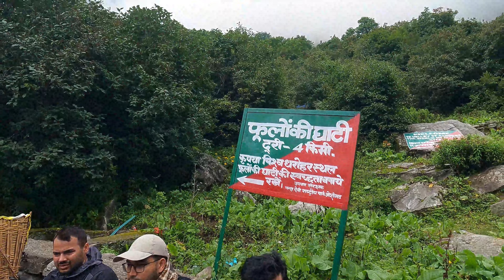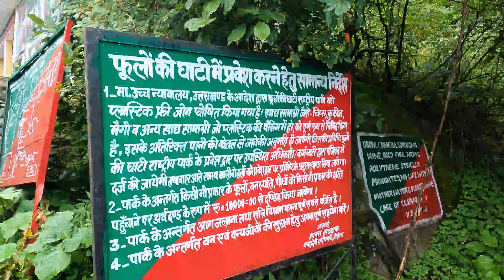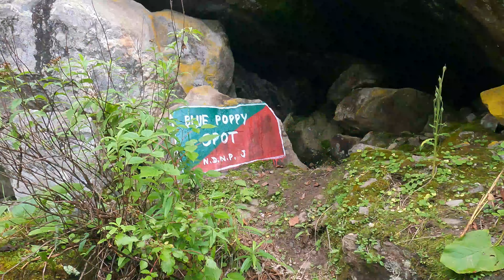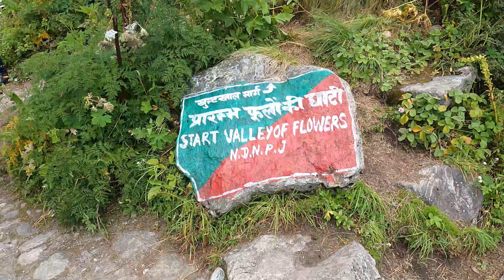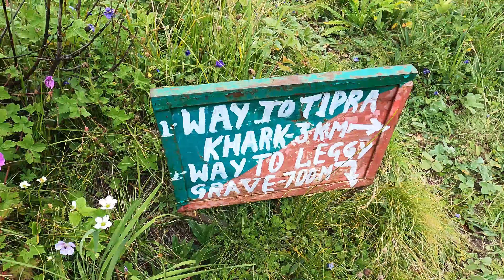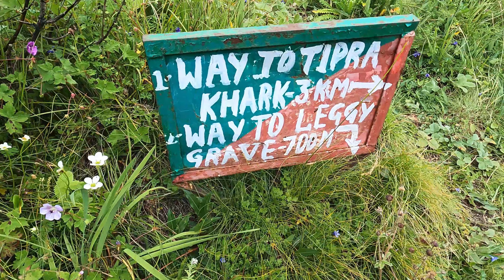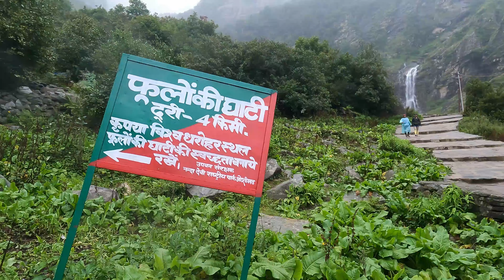Part 5 | Ghangariya to Valley of Flowers | Valley of Flowers 2022 | Haldwani to Valley of Flowers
Valley of Flowers is a UNESCO World Heritage site that is home to several rare species of flora and fauna. It is one of the most beautiful places on earth.
The valley is believed to have been discovered in 1931, when three British mountaineers – led by Frank S Smythe – lost their way and chanced upon this spectacular valley. Attracted by the beauty of this place they named it the “Valley of Flowers”.
As the name suggests, Valley of Flowers is a destination where nature blooms in full glory offering a breathtaking experience. Exotic flowers (over 600 species) like orchids, poppies, primulas, marigold, daisies and anemones are an eye-catching spectacle. Sub-alpine forests birch and rhododendron cover parts of the park's area. The trek to the valley offers eye-catching spectacles like cascading waterfalls and wild streams.  Situated at an altitude of around 3,600 m above the sea level, the valley is also home to such rare and amazing wildlife species like the gray langur, the flying squirrel, the Himalayan weasel, and black bear, the red fox, the lime butterfly, the snow leopard and Himalayan monal, to name a few.